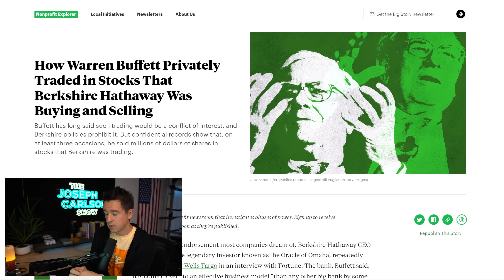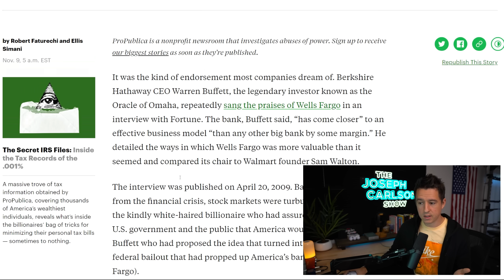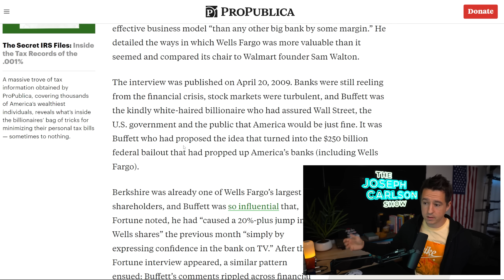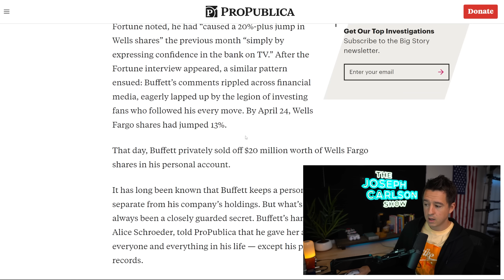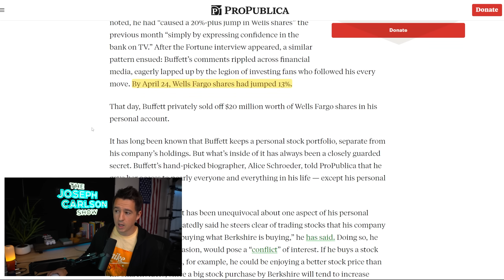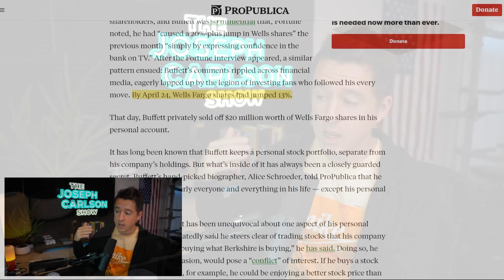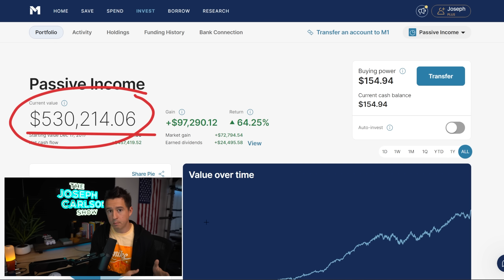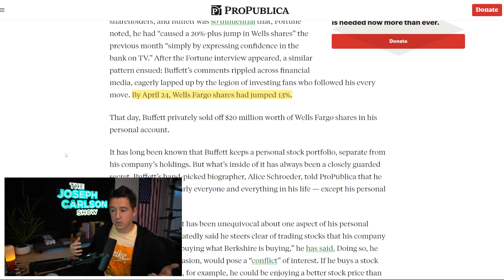The Warren Buffett Trading Scandal